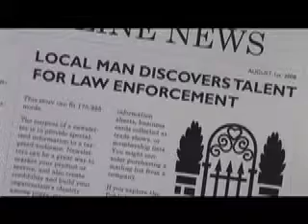LOCAL MAN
FOUND YOUR CALLING CONTEST ENTRY